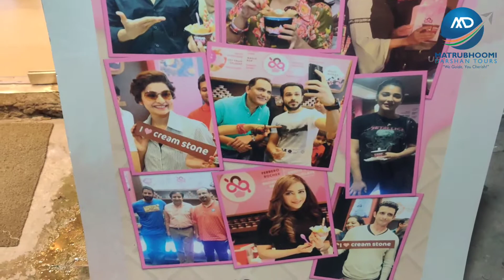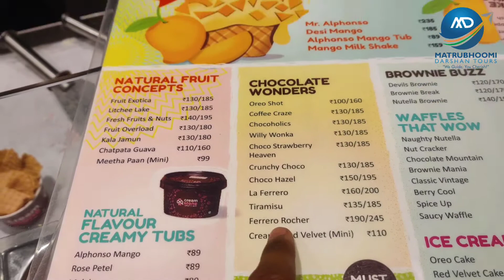Cream Stone Ice Cream Centre | Connaught Place Delhi | Best Ice Cream in Delhi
Recently I was in Delhi for some exhibition at Pragati Maidan. After our heavy dinner at Sagarratna Restaurant we had cravings for ice cream so we were just walking around the connaught place we saw this shop on the opposite side of the road. We went to the shop and saw big poster outside of the shop which showing that so many celebrities have visited this ice cream shop. As we entered we saw exotic menu and ordered our favourite flavours of ice cream.

ice cream delhi
cream stone delhi
best ice cream in delhi
delhi ice cream